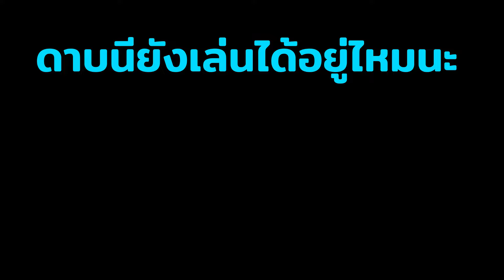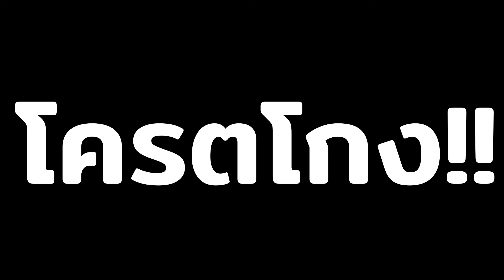[ blox fruit ] ดาบมิดไนท์เบทล่าค่าหัว ดาบที่ถูกลืมแต่คอมโบดีมาก แถมแรงง!!!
Natthawat Nooyaem
Natthawat Nooyaem
Natthawat Nooyaem
Natthawat Nooyaem